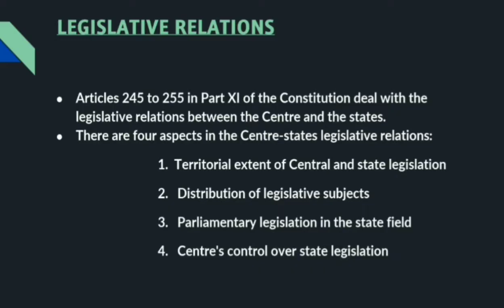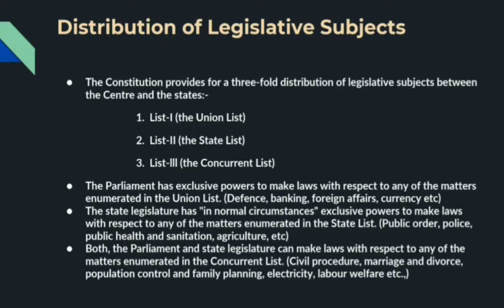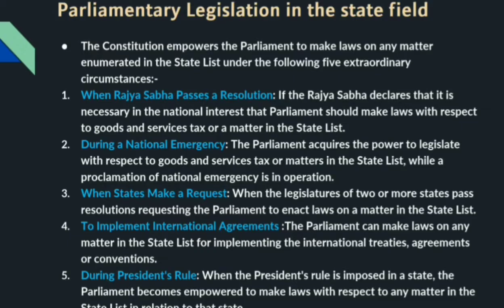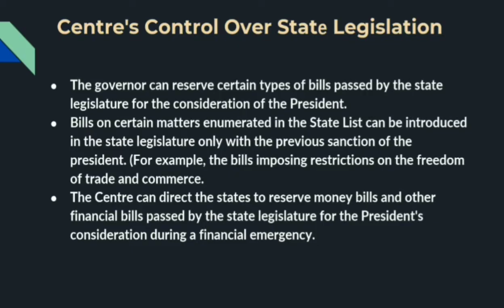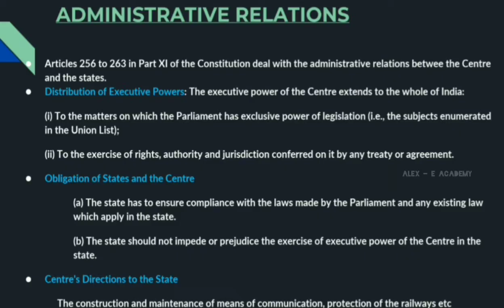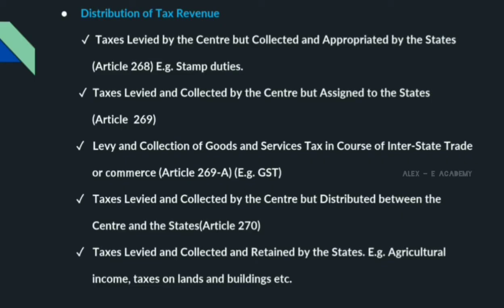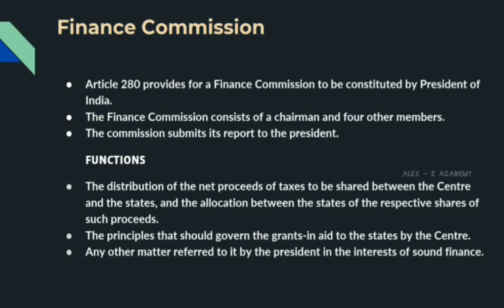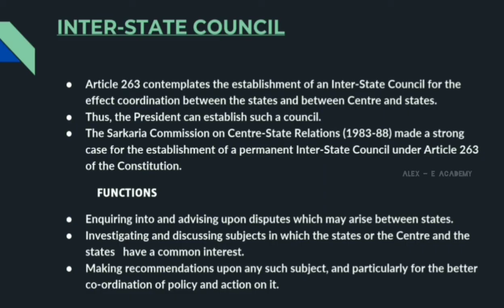MCN 202 - Constitution of India | Mod 5 - Lec 1 | Relationship Between Union & State | S4 KTU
MCN 202 - Constitution of India

Relationship Between Union & State